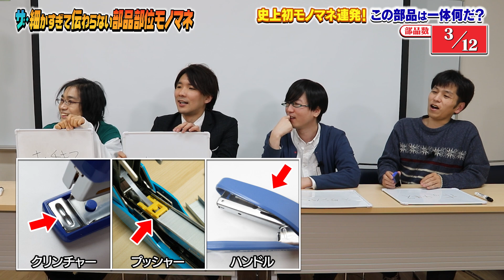【クイズ】ザ・細かすぎて伝わらない部品部位モノマネ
今回のゲスト、DragonQuestion【ドラゴンクエスチョン】さんのチャンネルはこちら！

●メンバー（50音順）
海山カワオ（青）